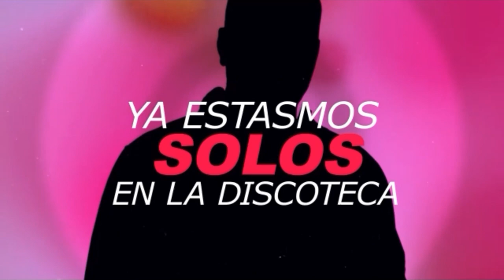DANNY SANTANA HABLA DE LO FUSTRANTE PARA ÉL LUEGO DE SU MEJOR TEMPORADA EN MLB.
Vía Junior Pepen